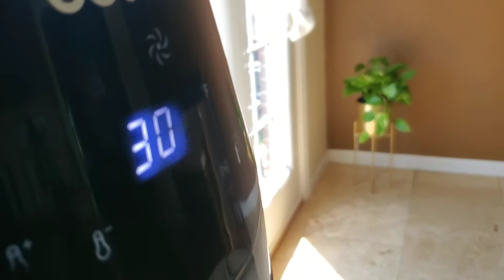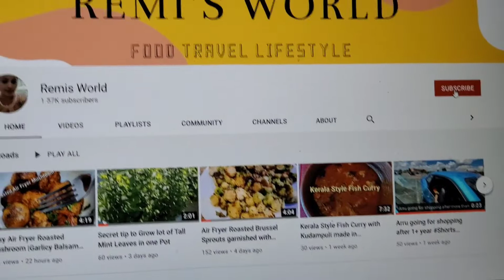Air fryer Roasted Garlic to homemade garlic powder| Garlic Powder in Air Fryer |Air Fryer Tips